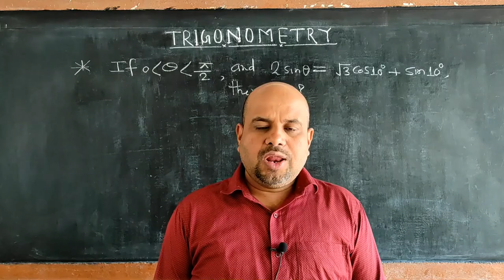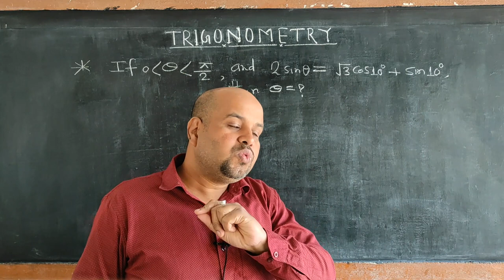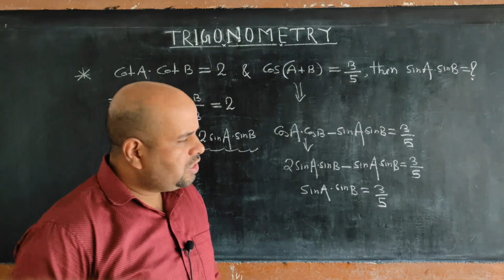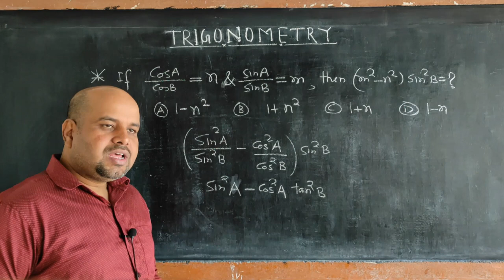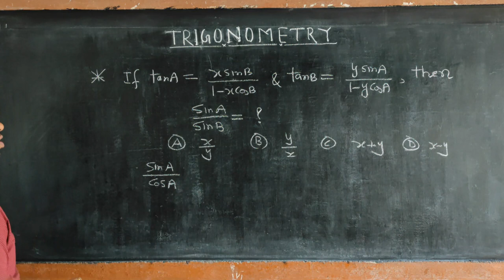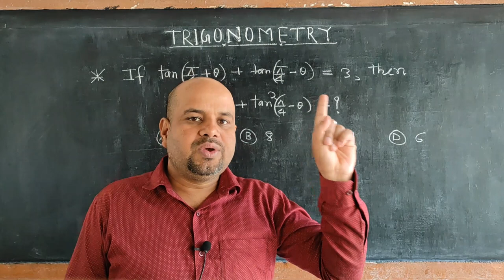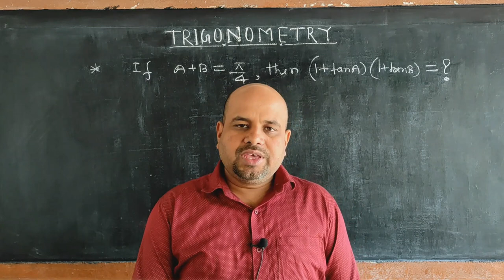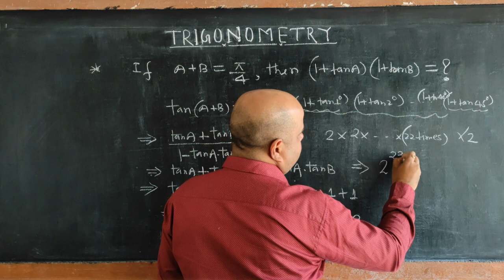Lecture | Trigonometry | Compound angle | 2 | JEE Main and Advanced | Maths by Gautam Sir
This video covers lecture content for compound angle. we have covered following item
1. Question related with compound angles which is asked in JEE.

If you have any query with respect to this topic or need solution to any question, drop us a message at:

Comment here on the video:

You can type or share image of the question / query. Our expert Gautam Sir will reply to everyone's query by himself:

If you liked this video:

2.
3.

About Gautam Sir:

Gautam Sir is a B.Tech. in Computer Science and Engineering from NIT Jalandhar, 2008 pass out. He was one of the top rankers in AIEEE 2004 exam and had also qualified for IIT JEE counselling. He did not go for any corporate job but dedicated his career to teaching and guiding students preparing for JEE Mains and Advanced

About ExamSaarthi:

ExamSaarthi is your one stop destination for preparation of JEE Mains and Advanced syllabus. We have made topic wise videos catering to different needs during exam’s preparation. There are following ways you can use our course:
       1. Quick Concepts for a topic
       2. Detailed lectures for different topics
       3. Questions for practice and query resolution
       4. Tips and Tricks to solve questions in a quick & efficient manner
       5. Revision course for any topic